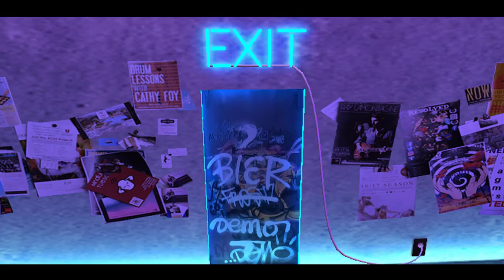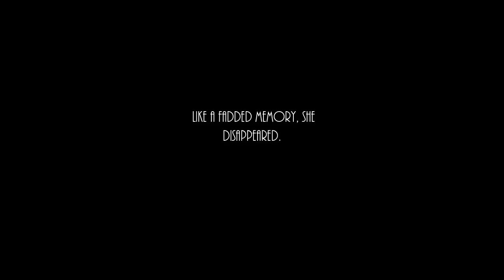Into You - Kumiko(IMVU)